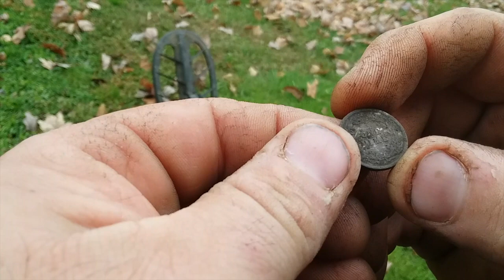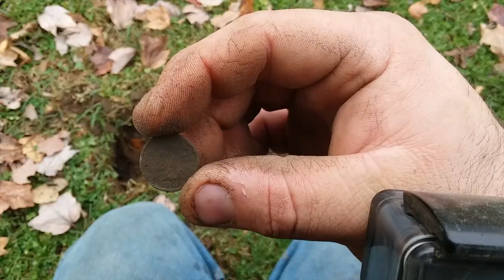metal detecting "OLD FORT" AWESOMENESS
JUSTIN OUT DIGGING BY HIMSELF AT A OLD 1800'S FORT THAT WEVE BEEN WAITING FOREVER TO GET PERMISSION AT, THE NEXT 3-4 VIDEOS ARE IN THE SAME YARD AND WE DID AMAZING SO STAY TUNED THE NEXT FEW WEEKS FOR MORE